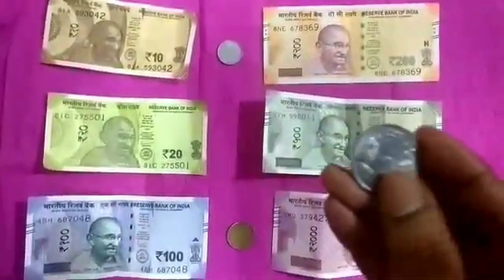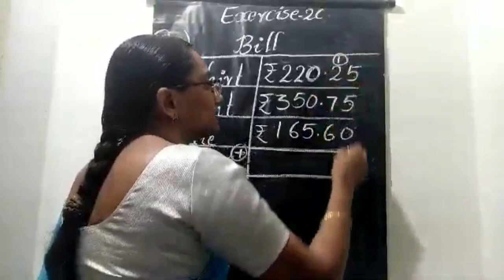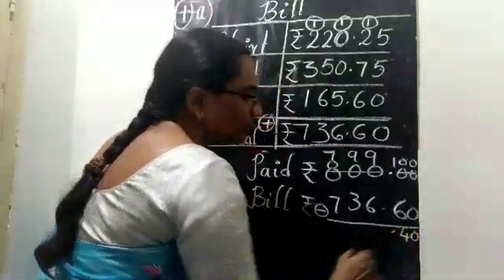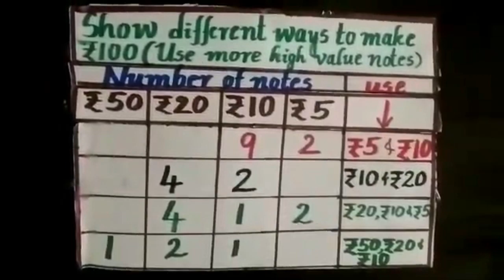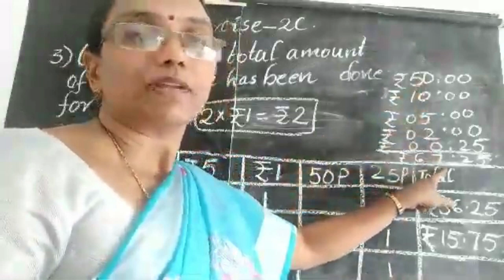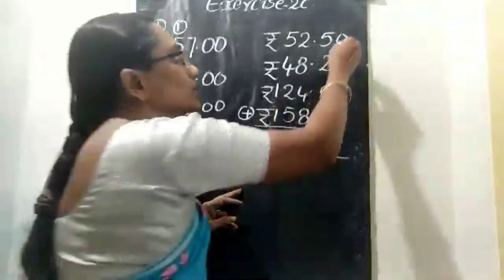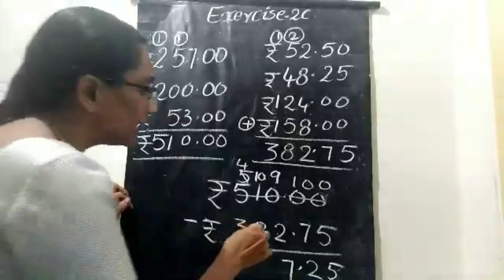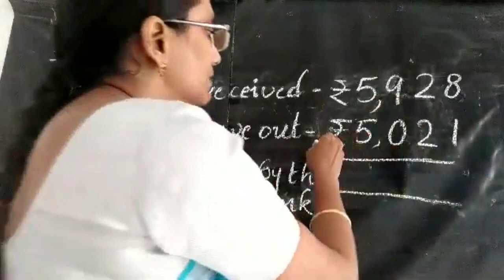Class 4, Chapter 2, Addition and Subtraction, Part 4